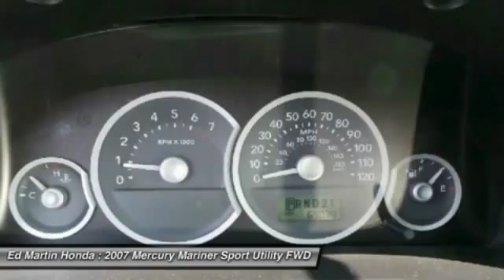2007 Mercury Mariner 2CR3745B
2007 MERCURY MARINER Indianapolis, IN
Stock# 2CR3745B

SERVICED & COMPLETE DETAIL!!, HEATED LEATHER SEATS!, GREAT SERVICE HISTORY!, POWER SUNROOF!, And ALMOST NEW!! VERY NICE!!. STOP! Read this! If you demand the best, this fantastic 2007 Mercury Mariner is the SUV for you. This superb Mercury is one of the most sought after used vehicles on the market because it NEVER lets owners down.